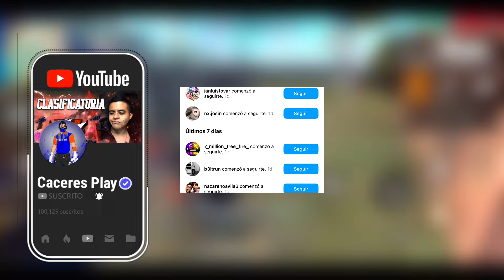🏴‍☠️Veneno, Escudo, Ralentizacion, Marcación y DAÑO con UN SOLO BOTÓN!!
Mi Set Up y todo lo que preguntan siempre xd.
Emulador: MSI BLUESTACKS 4.8
Mouse: MSI M92 RGB
Teclado: HAVIT HV-KB 389L
Pantalla: Acer Serie KG1
Tarjeta Grafica: GTX 2060
Procesador: Ryzen 7
32 GB de RAM.
Microfono: Audio Technica 20 AT 2020
Audifonos: KZ ZST Mic Black